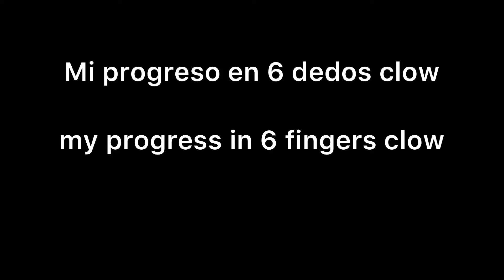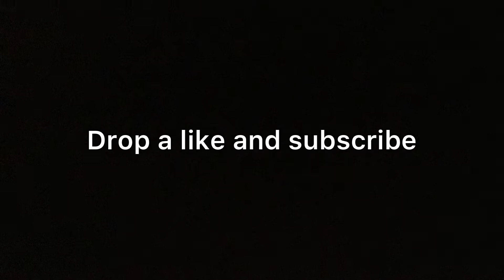7 days in 6 fingers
Socials 📷📷